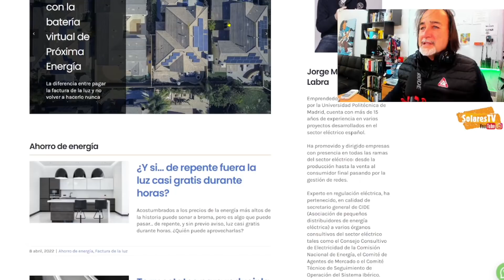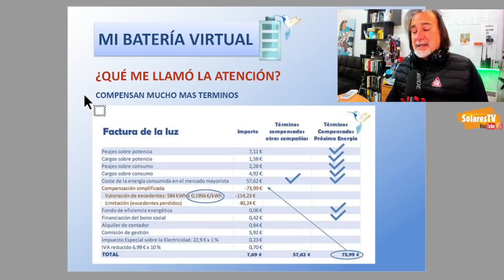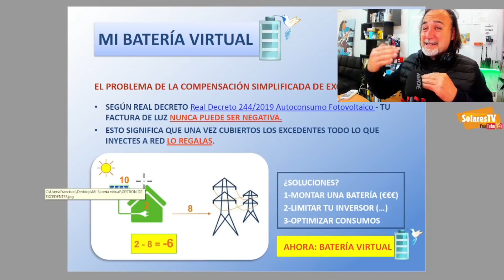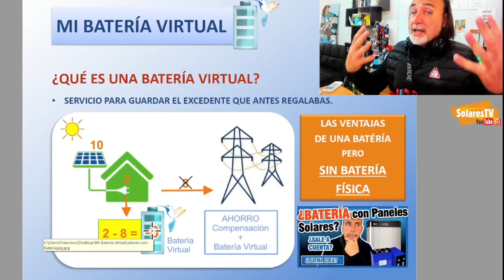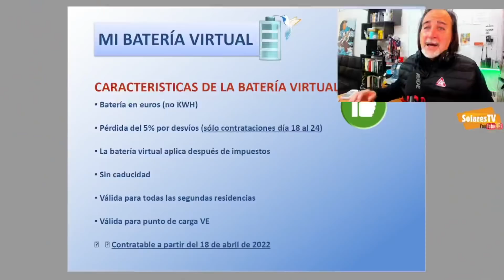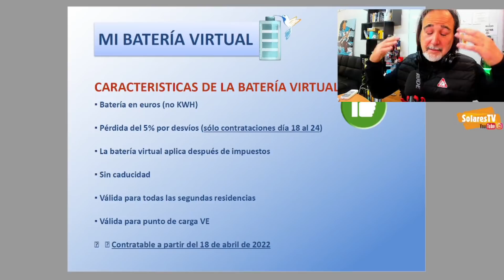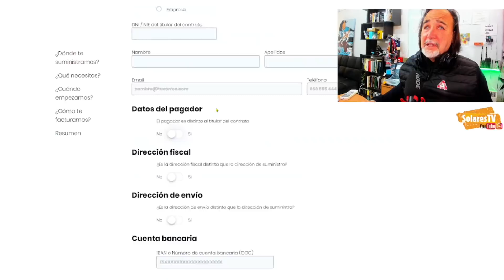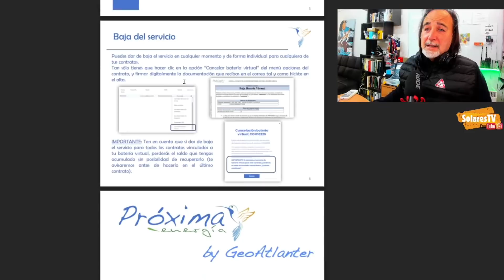💲💲💲 Mi Batería Virtual🔋🔋🔋🔋 - PRÓXIMA ENERGÍA⚡⚡⚡⚡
Si me sigues ya sabes que hace tiempo que "persigo" a los chicos de PRÓXIMA ENERGÍA. Sobre todo desde la implementación de su servicio de Batería virtual...algo que llevo mucho mucho mucho (más aún) esperando ... triste que la iniciativa privada tenga que enmendar la triste labor de los burócratas que hacen una ley de autoconsumo y ahí la dejan sin tocar hasta el fin de los tiempos...

Gracias Jorge Morales! Esto me nos cambiará la vida a muchos!

↩️  DUDAS BATERÍA VIRTUAL DE PRÓXIMA ENERGÍA

ℹ️ CÓMO CONTRATAR LA BATERIA VIRTUAL

⚠️ No tiene permanencia, puedes activar/desactivar cuando quieras

⚠️ La compensación de excedentes del mes en curso (compensa potencia, energía y aporte al bono social) NO TIENE MERMA del 5% Y SE HACE ANTES DE IMPUESTOS como se venía haciendo hasta ahora cuando no tenías la batería virtual activada

La merma del 5% se aplica únicamente a la cantidad guardada para los meses siguientes para pagar los posibles desvíos en la programación de compra de energía en REE (5% es solo para tarifa promocional, luego cambiará a 7%).

El importe de la batería virtual guardado para aplicar en reducciones de la factura de los meses siguientes se deduce del importe total de la factura según directiva del Ministerio de Hacienda (no hacerlo así supone el riesgo de recibir una paralela por parte de Hacienda)

💲La factura puede ser siempre de 0€ si tenemos suficiente saldo en la batería virtual (obvio pero hay que deicrlo)

💲Los excedentes para la batería virtual se contabilizarán a partir del día 1 de abril aunque el alta sea el día 18 de abril o posterior siempre que no se haya emitido la factura de abril

ℹ️ Si tienes muchos excedentes y no quieres soportar la merma del 5%, puedes darte de alta como productor eléctrico y Próxima Energía te gestiona la venta de energía como productor en el pool eléctrico

ℹ️ Del día 16 al 24 de abril 2022, podrán dar de alta la batería virtual todos los clientes de Próxima de autoconsumo con compensación simplificada de excedentes que quieran a precio de promoción (2,9€/mes de cuota y 5% de pérdidas por desvíos)

ℹ️ La cuota de 2,9€/mes se paga en TODOS los suministros que queramos asociar a la Batería Virtual

ℹ️ ATENCIÓN!!! --- A partir del día 25 de abril la cuota será de 3,9€/mes y 7% de pérdidas por desvíos

ℹ️ Puedes darte de alta y de baja de la batería virtual las veces que quieras (si das de baja todos los contratos asociados a una Bateria Virtual, perderás el saldo de ésta)

Al darte de alta nuevamente la cuota de la batería será la del momento de la nueva alta (el 5% de merma y los 2,9€/mes sólo aplican hasta el 24 de abril de 2022)

ℹ️ Sólo puedes tener una Batería Virtual, pero puedes tener varios suministros de autoconsumo asociados a la Batería Virtual

↔️ Permite tanto usuarios particulares (DNI) como empresas (CIF)

🔋 La batería no tiene límite de euros y no caduca nunca mientras pagues la cuota mensual de la batería al menos en uno de los suministros

⚠️ Si tienes segundas residencias que quieres vincular a la batería virtual, dalas de alta del día 18 al 24 para que te apliquen la promoción de 2,9€/mes de cuota

ℹ️ Puedes asociar a una batería virtual los contratos eléctricos que quieras con o sin instalación fotovoltaica siempre que todos tengan el mismo DNI o mismo CIF

⛔️ Sólo permite contratar en la península (se está trabajando para llevar Próxima a las islas pero es muy complejo implementarlo a nivel técnico ya que es un mercado totalmente diferente al peninsular)

💲Cuotas Próxima con Batería Virtual
▫️ Suministro con placas:
2,9€(consumo) + 2,9€(excedentes) + 2,9€(bateria)

▫️Suministro sin placas:
2,9€(consumo) + 2,9€(bateria)
⚠️ La cuota de la batería sólo se aplica en el suministro sin placas si la batería tiene saldo, si la batería está a 0€ no se carga la cuota en la factura

Mis redes:
Solares TV en Instagram: